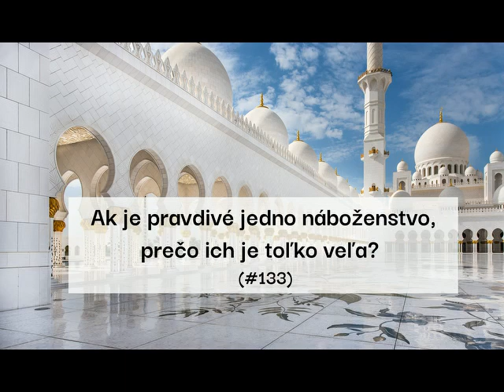Ak je pravdivé jedno náboženstvo, prečo ich je toľko veľa? (#133)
Dokazuje rôznorodosť náboženských presvedčení, že žiadne náboženstvo nie je pravdivé? Podľa niektorých áno. Dnes sa však pozrieme na to, prečo tento úsudok nie je správny. Len preto, lebo na niečo majú ľudia rôzne názory nemusíme usúdiť, že v danej veci neexistuje objektívna pravda.

Zdroje a literatúra:
Broussard, K. Prepare the way.
Akin, J. A Daily defense, 313, 353, 221
DeRosa, J. One less God than you.